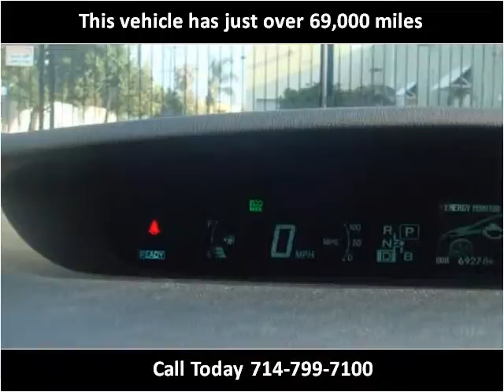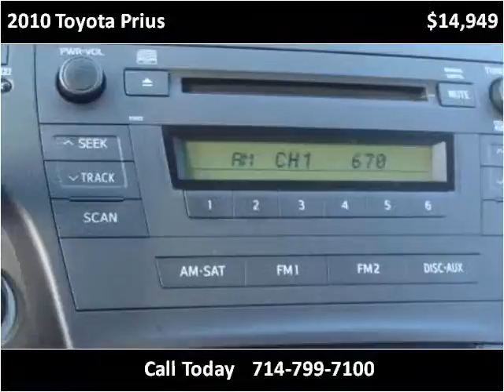2010 Toyota Prius Used Cars Westminster CA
This 2010 Toyota Prius is available from Ultimate Autoline.